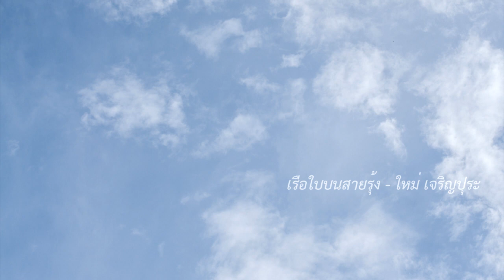เรือใบบนสายรุ้ง - ใหม่ เจริญปุระ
เพลง เรือใบบนสายรุ้ง - ใหม่ เจริญปุระ
Album : Mai แผลงฤทธิ์ (พ.ศ. 2541)